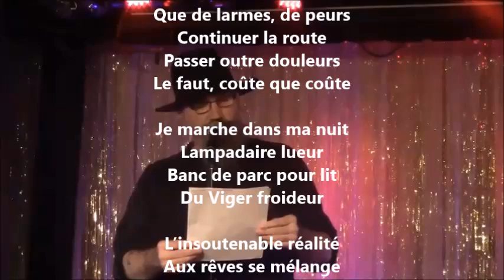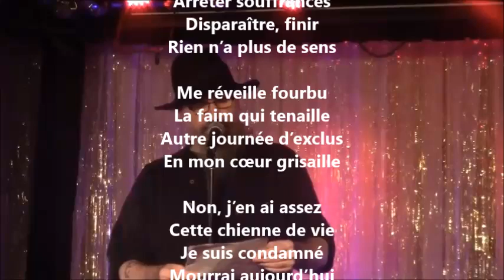Non - Yvon Jean